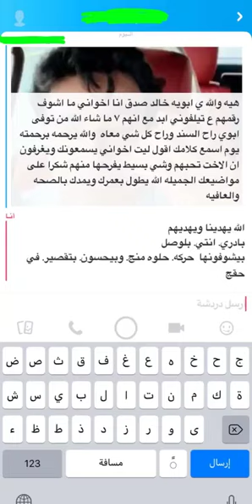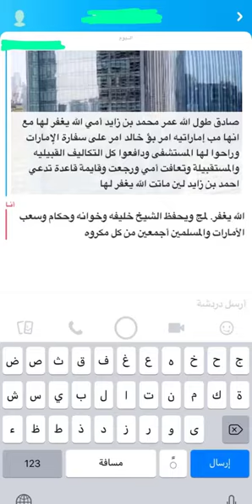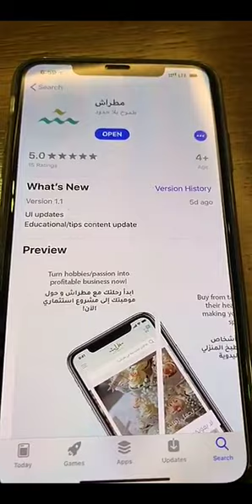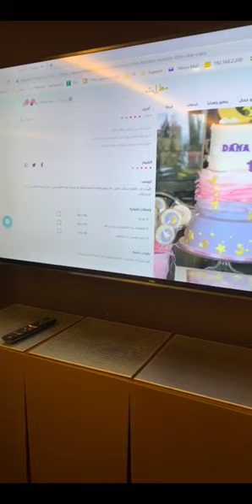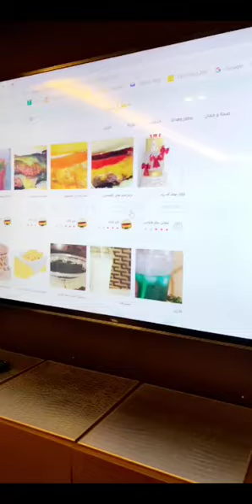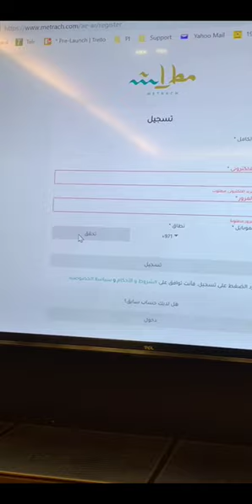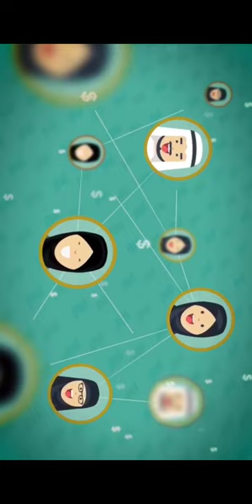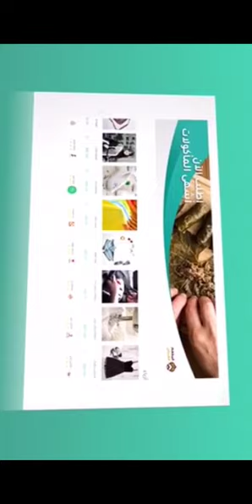خالد الخالدي اقامة في ادرس بولفارد وتغطية شاملة لتطبيق مطراش هام جدا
لمتابعة حساباتي على سناب وانستجرام
خالد الخالدي
انشالله بتحصلون كل شي مميز ومفيد  وغاوي وفنان وماشي شراته بالدنيا العودة ❤️
Alkhalede5

الانستجرام